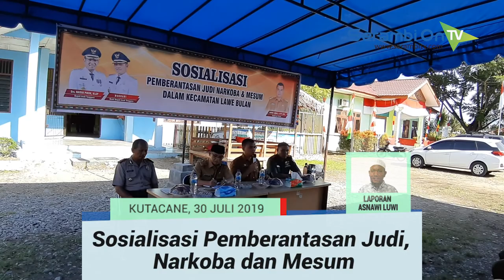Aparatur Desa di Aceh Tenggara Ikuti Sosialisasi Pemberantasan Judi, Narkoba dan Mesum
SERAMBITV.COM, KUTACANE- Aparatur Desa di Kecamatan Lawe Bulan, Aceh Tenggara, mengikuti sosialisasi pemberantasan judi, narkoba dan mesum di Kantor Camat Lawe Bulan, Senin (29/7/2019).

Kegiatan sosialisasi ini diikuti para penghulu kute, Badan Permusyawaratan Kute (BPK) dan Imam Masjid di 24 desa dalam kecamatan tersebut.

Mereka berkomitmen memberantas penyakit masyarakat dan  dana kegiatan ini bersumber dari Camat Lawe Bulan, Zahrul Akmal atas perintah Bupati Agara, Raidin Pinim.

Menurut dia,  penyakit masyarakat ini harus diberantas karena akibat hal tersebut dapat mendatangkan bencana bagi daerah itu.